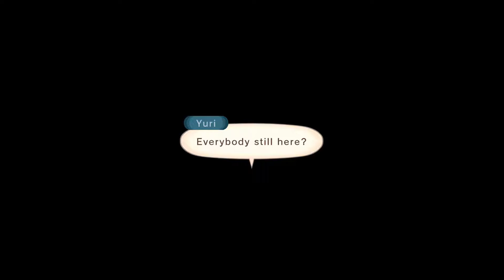Tales of Vesperia: Definitive Edition - Parte 22 - Dulce!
Despues de tantas vueltas volvemos a Nordopolica en la noche de la luna llena para encontrarnos con la lider de los giles estos. Como de costumbre, todo se va al carajo por una razon u otra.

1:00:39 Belius